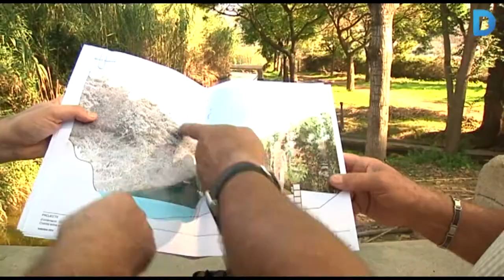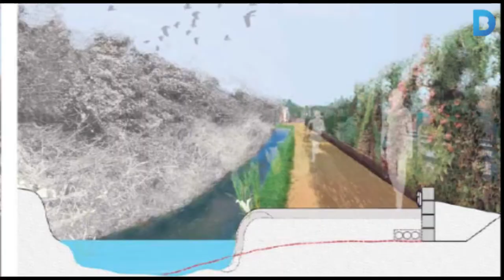Millores al camí del Rec Comtal que connecta Barcelona i Montcada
El tram del Rec Comtal que connecta Barcelona i Montcada aviat es convertirà en un itinerari cívic. Un projecte consensuat entre els dos municipis dignificarà el pas actual, fent-lo accessible i segur per a tothom.  El projecte, a més, potenciarà el paisatge que envolta la històrica sèquia que data del segle X. Més informació